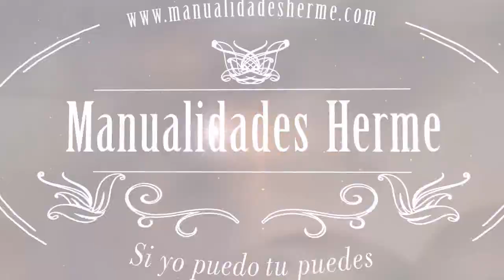COMO HACER UN PORTAVELAS PARA SAN VALENTIN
Si tienes una cita romántica en San Valentín y no se te ocurre nada para adornar tu mesa, puedes optar por decorar una vela, con una copa, harás un bonito portavelas para tu cita. Te quedara precioso.